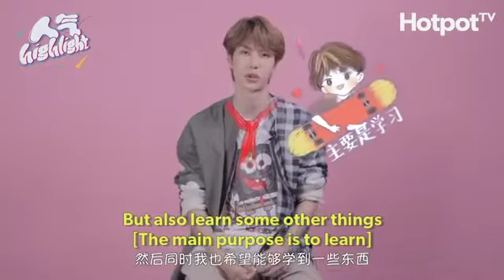Wang Yibo x Hotpot Interview [ENG SUB]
Wang Yibo's interview (The Untamed promoting videos)